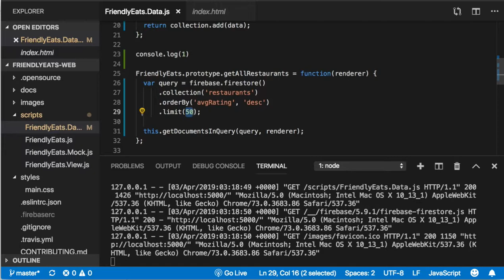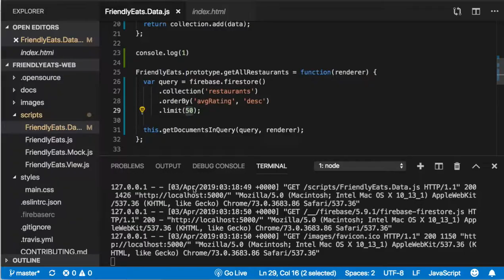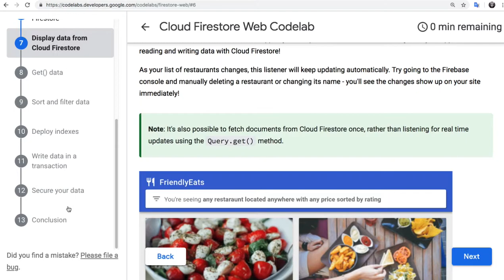006 - Display data from Cloud Firestore